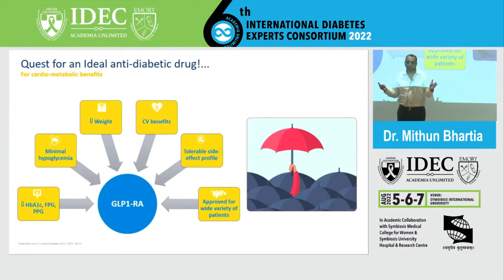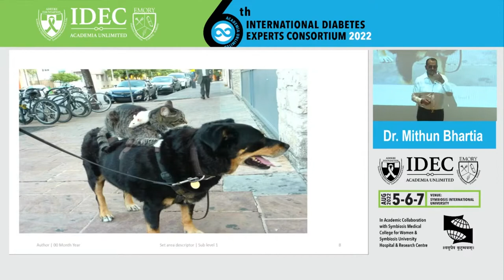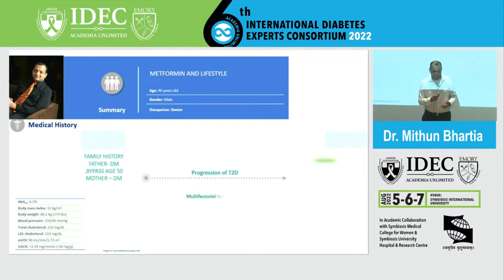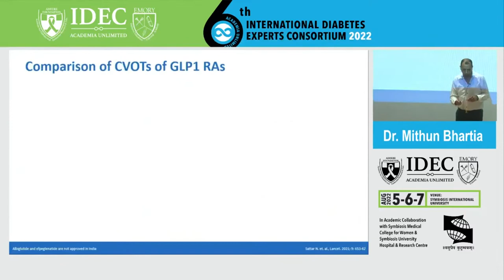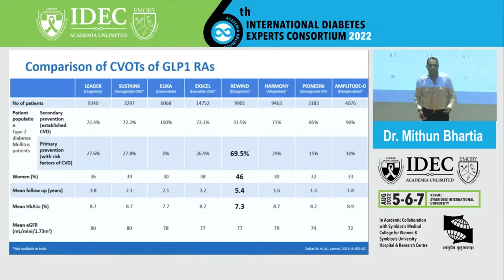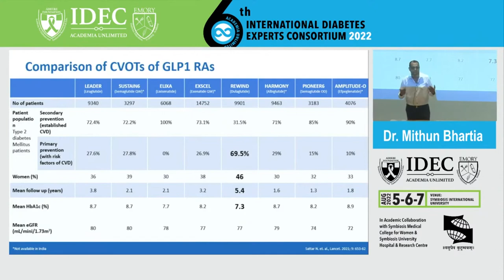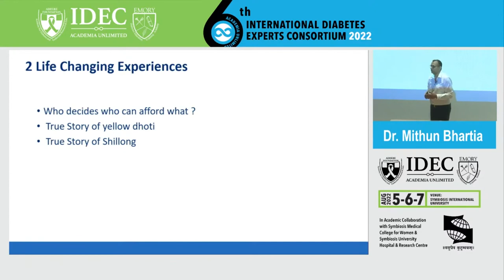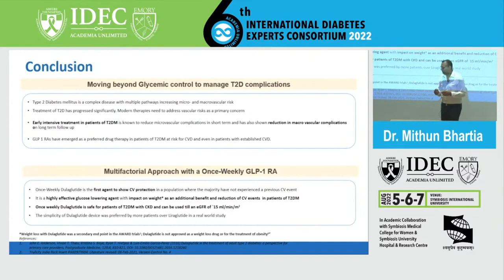Mithun Bhartia: Multi Factorial Approaches to type 2 diabetes Managment role of once weekly GLP1RA